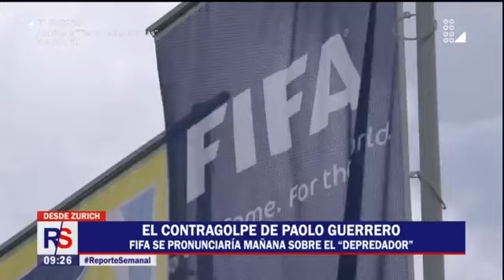La hora de la verdad de Paolo Guerrero